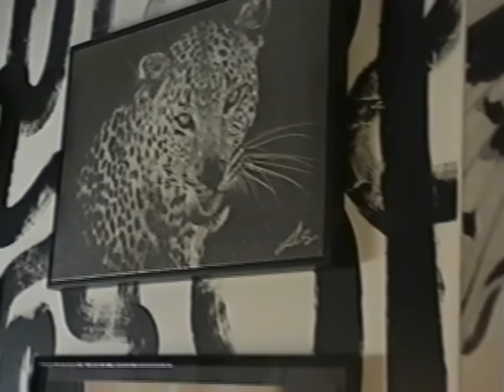Bad Bitch Energy - Savannah Cristina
I spent so many nights sleeping on me. Until I finally realized I’m all that I need.

Shot by @archivestudiosmia
Creative Direction & Styling: Savannah Cristina